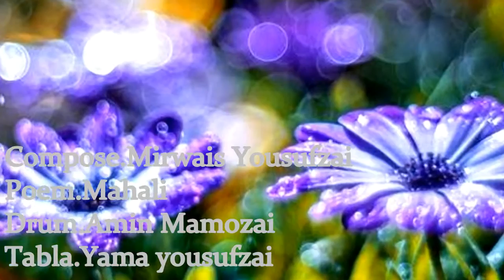Mirwais Yousufzai 30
Feghan o Zaree